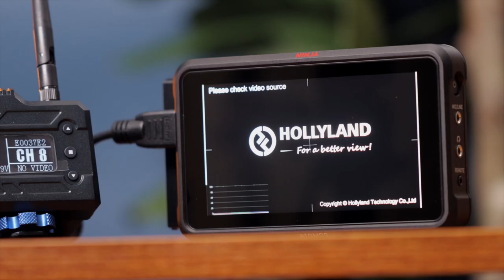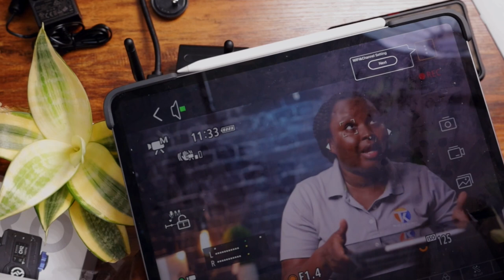HOLLYLAND MARS 400S PRO | HDMI/SDI EKSTANSYON SAN FIL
Nan videyo jodia no gen chans poun ouvri  HOLLYLAND MARS 400S PRO. Youn nan HDMI/SDI ekstansyon ki ka ede w anpil.

PATAJE LI AK YON ZANMI LÈ W FINI
Siw gen yon kesyon wap jwenn nou sou
Facebook, Instagram @Teknolojiankreyol
𝙎𝙞𝙬 𝙗𝙚𝙯𝙬𝙚𝙣 𝙢𝙞𝙯𝙞𝙠 𝙥𝙤𝙪 𝙬 𝙢𝙚𝙩𝙚 𝙣𝙖𝙣 𝙫𝙞𝙙𝙚𝙤 𝙤𝙪 𝙚𝙥𝙞 𝙥𝙤𝙪 𝙛𝙖𝙘𝙚𝙗𝙤𝙤𝙠 𝙥𝙖 𝙗𝙖𝙬 𝙥𝙧𝙤𝙗𝙡𝙚̀𝙢
𝑨𝒏𝒕𝒓𝒆 𝒌𝒐̀𝒅 "𝑻𝑬𝑲𝑵𝑶𝑳𝑶𝑱𝑰𝑨𝑵𝑲𝑹𝑬𝒀𝑶𝑳" 𝒑𝒐𝒖 𝒘 𝒋𝒘𝒆𝒏𝒏 𝒓𝒂𝒃𝒆̀ 𝒂